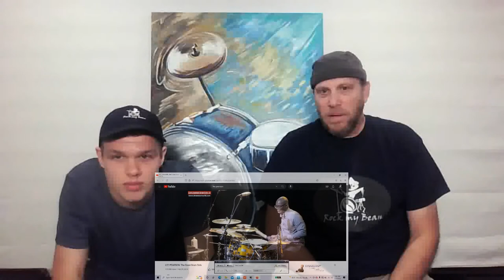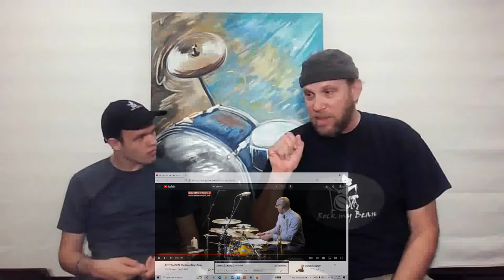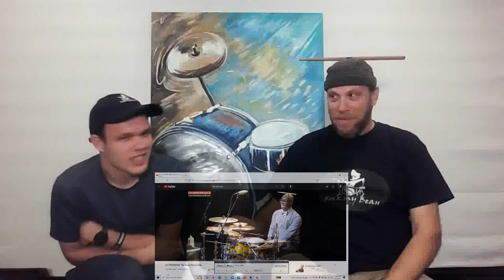AUTISTIC DRUMMER Reacts to Crazy Drum Solo! Lee Pearson Tears it Up!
WOW! Check out this incredible, unorthodox, totally insane drum solo from one the the top drummers in the world, Lee Pearson!

Your "Bean" is slang for "your Head".
If a pitcher threw a ball at your head then it was called a "bean ball". If he hit you, then he "beaned you". So...when we say "Rock my Bean", that's what we mean - when it comes to good drumming!